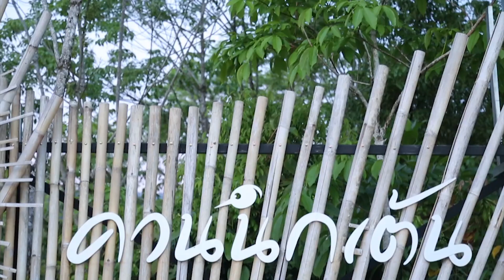ควนนกเต้น พัทลุง EP165 1/3